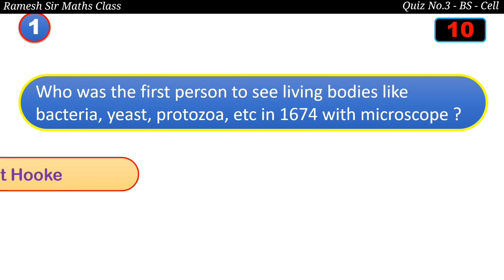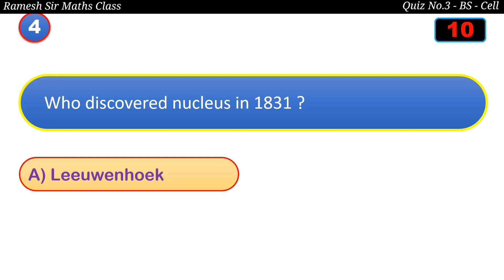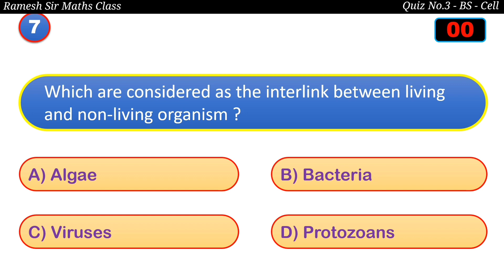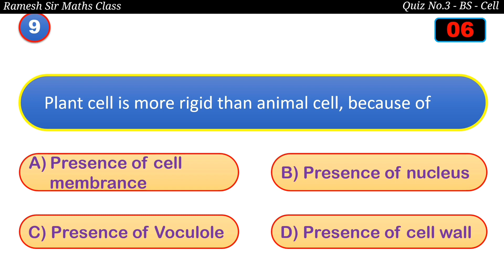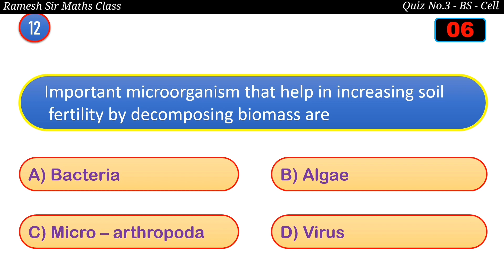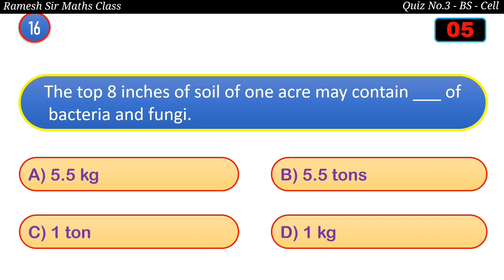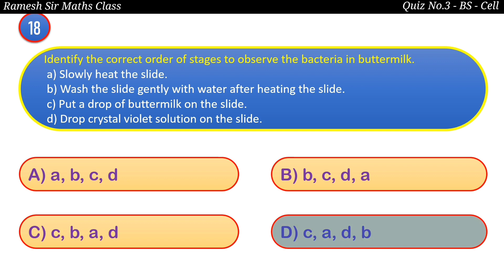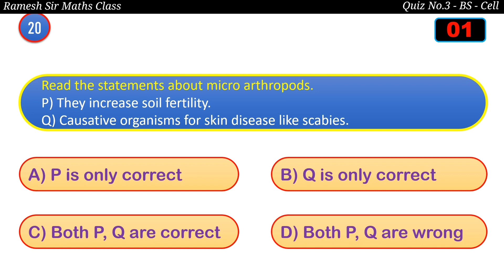Quiz - 3 I Biology I Topic : Cell -The Basic Unit of Life I Useful to NMMS & 8th Class I Ramesh Sir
Quiz - 2 I Biology I Topic : Cell -The Basic Unit of Life I Useful to NMMS & 8th Class I Ramesh Sir Maths Class
Hi Everyone !
This is a Quiz on "Cell -The Basic Unit of Life" belongs to 8th Class Biological Science which is useful to nmms exam and also 8th class students. By attempting this quiz you can estimate your preparation level. So watch the video till end and share to your friends.
Odd man out Part-2(Based on Word)

               “Ramesh Sir"